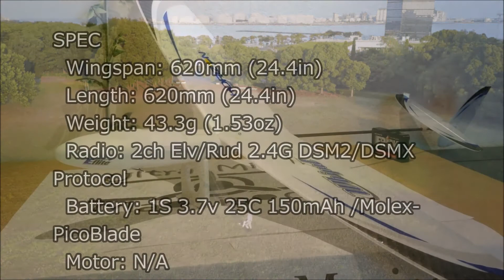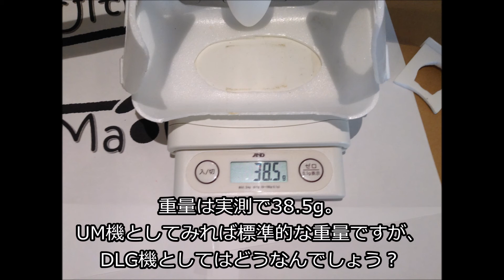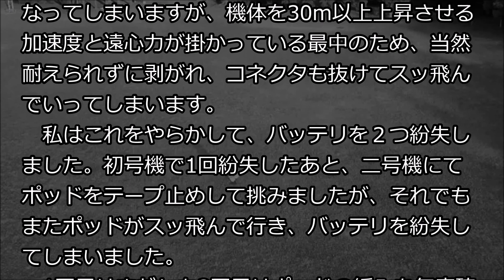E-Flite UMX Whipit DLG Review 日本語レビュー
Ultra-Micro機で唯一のDiscuss Launch Glider「UMX Whipit DLG」を今更にレビューしました。私自身グライダー初挑戦なので、レビューというより、飛ばして楽しんだ記録映像となっています。
UMPoint：89pts

SPEC
　Wingspan: 620mm (24.4in)
　Length: 620mm (24.4in)
　Weight: 43.3g (1.53oz)
　Radio: 2ch Elv/Rud 2.4G DSM2/DSMX Protocol
　Battery: 1S 3.7v 25C 150mAh /Molex-PicoBlade
　Motor: N/A